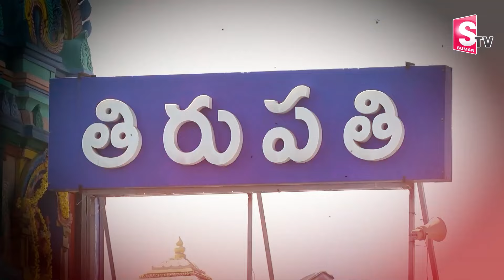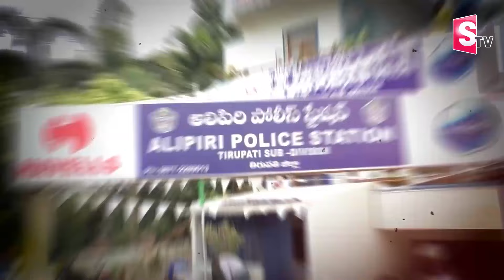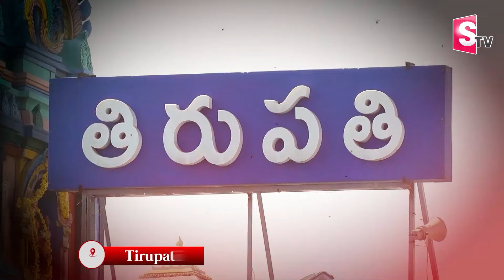Fake Message For Tirupati - దుండగుల నెంబర్ నుండి మెసేజ్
Watch► Fake Message For Tirupati - దుండగుల నెంబర్ నుండి మెసేజ్ ||  @sumantvom